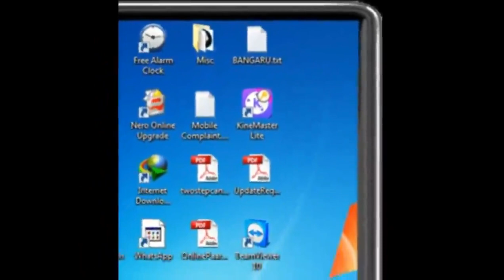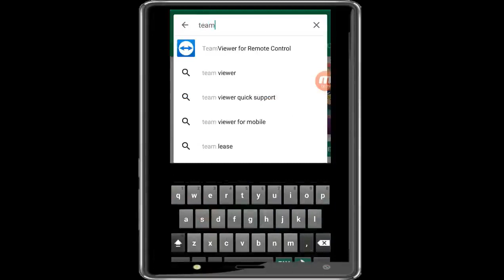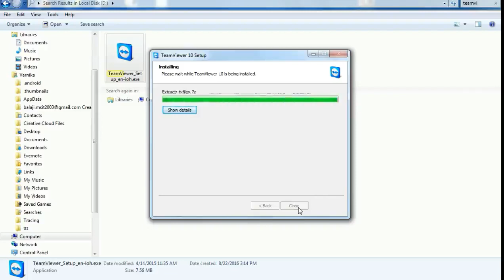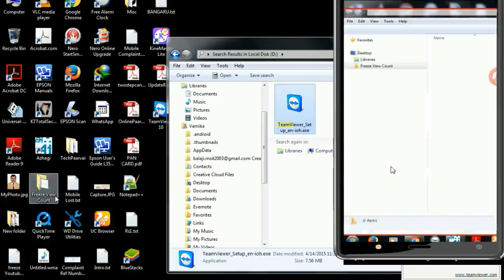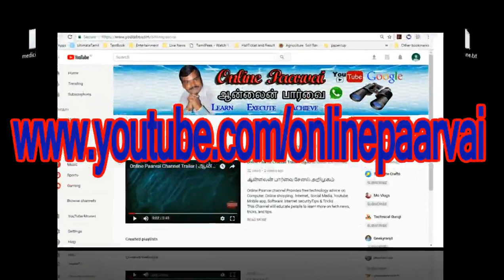மொபைல் மூலம் இயங்கும் கணினி | how to remotely control your pc or laptop using mobile phone in tamil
This video explains about how to remotely control pc or laptop from anywhere in the world using your smart mobile phone.

Online Paarvai channel Provides free technology advice on Computer, Online shopping,  Internet,, Social Media, Youtube, Mobile app, Software, internet securityTips & Tricks
This channel will educate people to learn more on tech news, tricks, & tips and social awareness program.